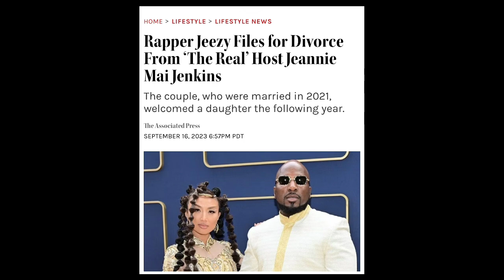Jeezy Files For Divorce From Jeannie Mai | Reasons For The Failed Marriage.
The rapper, 45, filed for divorce from The Real host, 44, on Thursday in Atlanta, Georgia, according to documents obtained by PEOPLE. The couple were married for two-and-a-half years and had a prenuptial agreement in place.

Jeezy's filing says the former couple are "currently living in a bona fide state of separation," and that their marriage is "irretrievably broken" with "no hope for reconciliation."

The document also says that the rapper wants to share joint legal custody of the pair's daughter.Reps for each did not immediately respond to PEOPLE's request for comment. The Atlanta Journal-Constitution was first to report the news.

Jenkins and Jeezy (né Jay Jenkins) tied the knot in March 2021 at their home in Atlanta, and welcomed daughter Monaco in January 2022.

The couple first met on the set of Jenkins’ daytime talk show The Real, and quietly started dating in November 2018. They eventually took their romance public in August 2019.

"We both went through enough in our life to connect on the understanding that love should feel safe, honest, and pure," Jenkins told PEOPLE that November. "Immediately, that was a magnetic attraction. We are very attracted to each other's passions to serve. So because we have a mutual joy of having purpose, we're going to find a way to do that together."

The Pardon My Presence Channel is about pardoning a space for critical thought and analysis in today's society where well-informed, logical assessments are slowly becoming taboo. It's not about who's right or wrong. It's about coming away with a better understanding. Join PMP as he addresses common issues from his unique point of view.